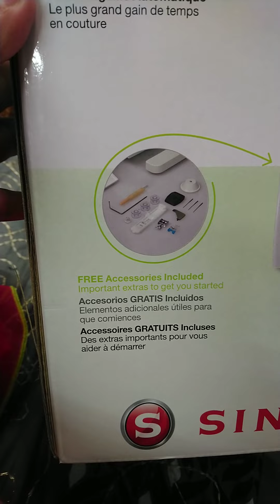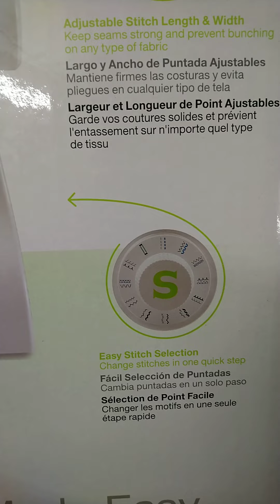My new SINGER sewing machine 🧵🧵🥼👕✂️